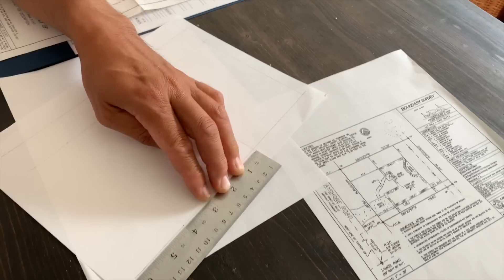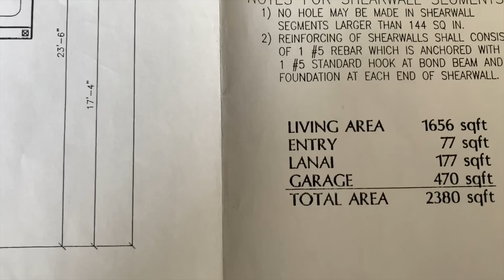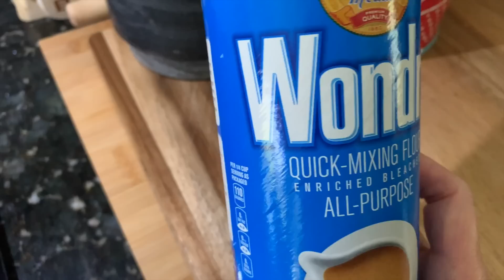50 do Fabio + Planta da nossa casa (pra quem quiser copiar!)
This video is about 50 do Fabio + Planta da nossa casa (pra quem quiser copiar!)

P.O.Box 863
Nokomis - FL
34274
United States